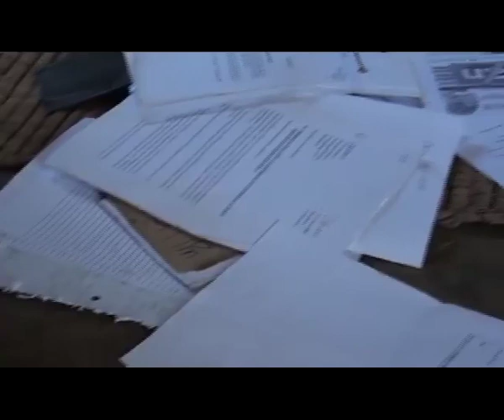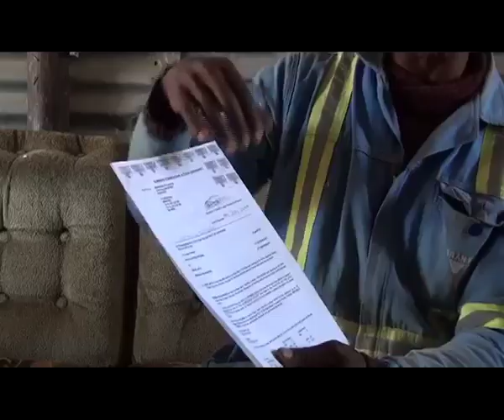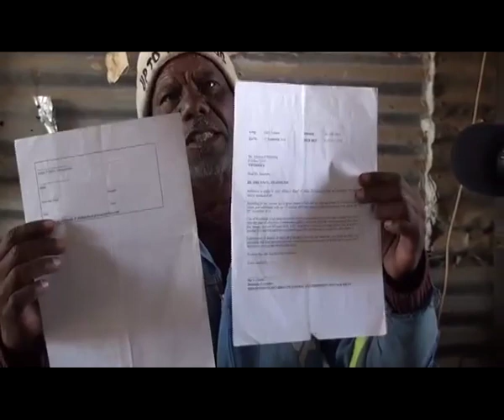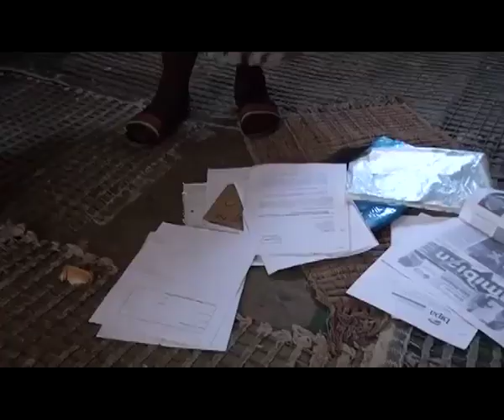One Erf, numerous owners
A family of 13 in 8ste Laan Otjomuise is being threatened with eviction letters, while they claim to have bought the Erf they reside on for N$40 000 in 2014.
The couple says they no longer want to live there as the matter has become a nightmare as it seems like the Erf has been sold to numerous people, putting their lives at risk.